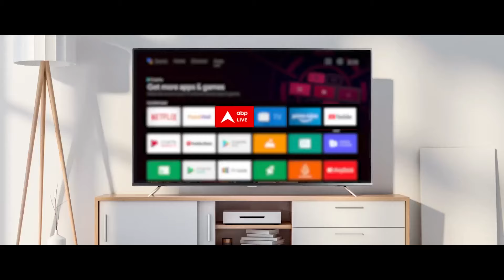Sandeep Chaudhary: बेरोजगारी को लेकर Abhay Dubey का चौंकाने वाला बयान | ABP News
ABP News: संसद का बजट सत्र खत्म हो चुका है. उस दौरान किसने क्या हासिल किया ? देश की राजनीति अब किस मुकाम पर खड़ी है और क्या दिशा लेती दिखाई पड़ रही है. वहीं अब महाराष्ट्र, हरियाणा और झारखंड में होने वाले विधानसभा चुनाव में भी अब ज्यादा समय बाकी नहीं रह गया है. साथ ही साथ उत्तर प्रदेश में भी 10 सीटों पर उपचुनाव होने हैं. संदीप चौधरी के साथ आज चर्चा इन सीधे सवालों पर- खत्म हुआ संसद का शोर..चुनावी लड़ाई किस ओर?, मोदी ब्रांड कितना बढ़ा..राहुल का ग्राफ कितना चढ़ा ?